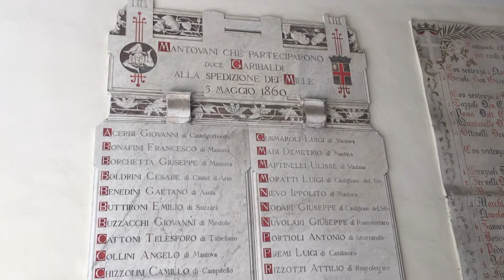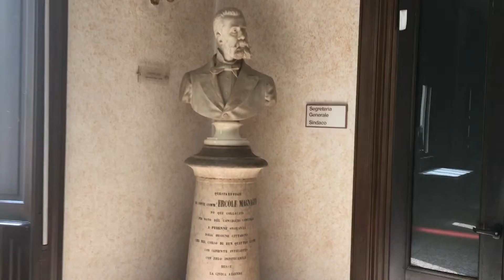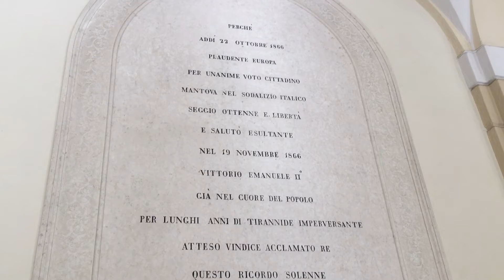Palazzo Municipale Mantova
Visita al palazzo Municipale di Mantova